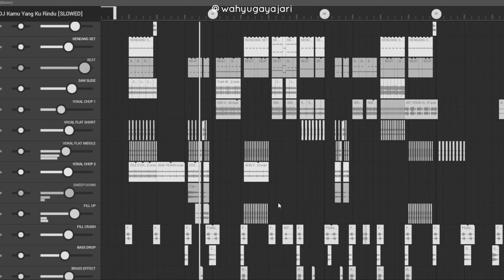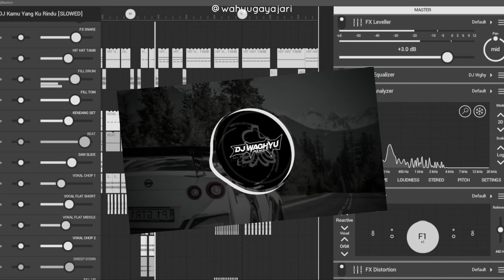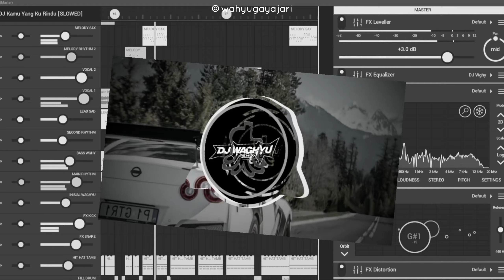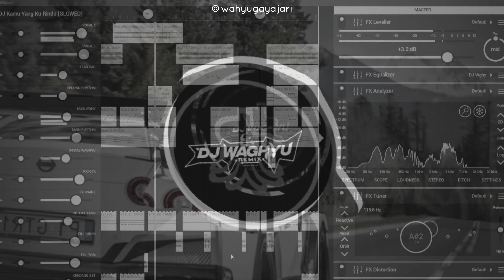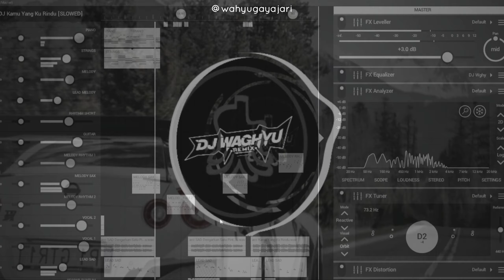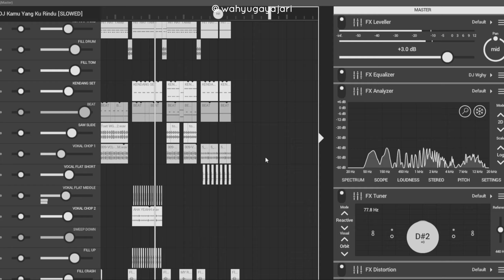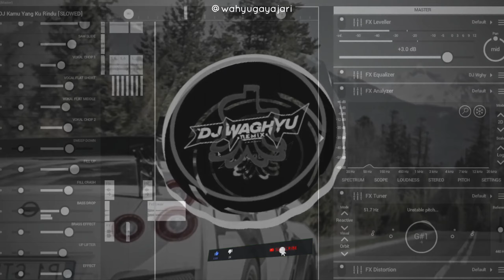DJ SAD Kamu Yang Kurindu - SLOWED REVERB • VIRAL TIKTOK | DJ Waghyu remix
Ya, kali ini saya meremix lagu/acapella(mashup) yang berjudul :
• Kamu Yang Ku Rindu - Harris Nughraha
• Dengarkan Aku Wahai Sayangku - Harris Nughraha
remixed by Me ygy. Mohon maaf bila ada kekurangannya. Semoga kalian suka & terhibur.
"Disarankan untuk memakai headset/pengeras suara lainnya"
*Note :
"Boleh reupload, asalkan 'tidak dirilis' ya. Juga sertakan 'source' aslinya oke."
Jangan lupa klik SUBSCRIBE kalo tertarik dengan channel ini, LIKE jika kalian suka video ini, bila ada saran untuk remix selanjutnya bisa langsung tulis saja di kolom KOMENTAR & SHARE juga ke temen - temen kalian ya !
Terimakasih.